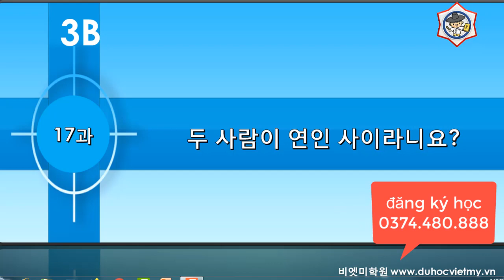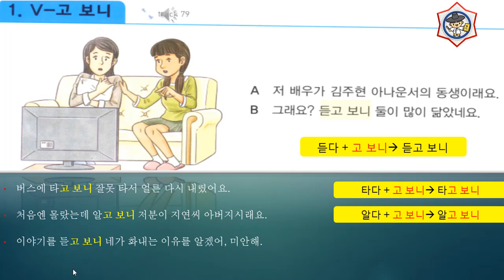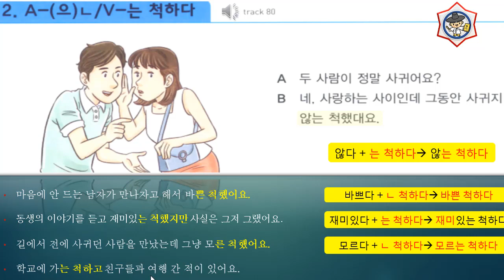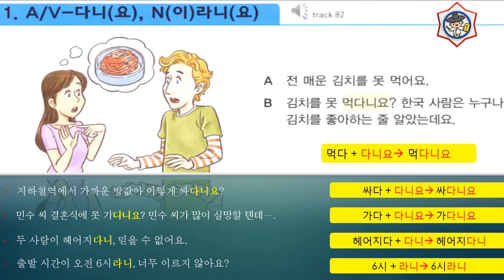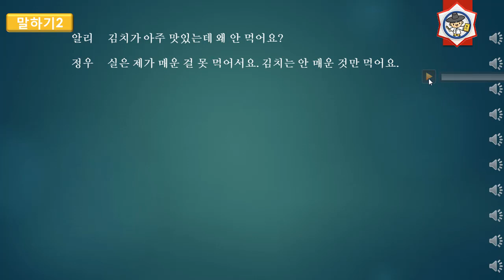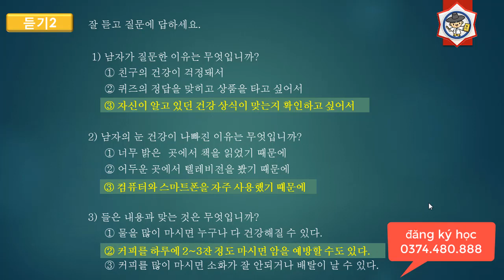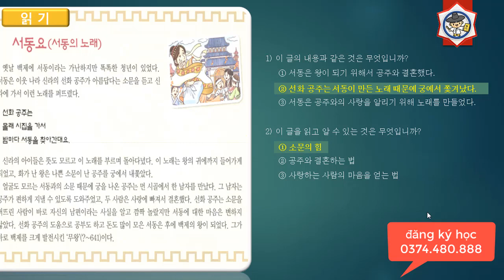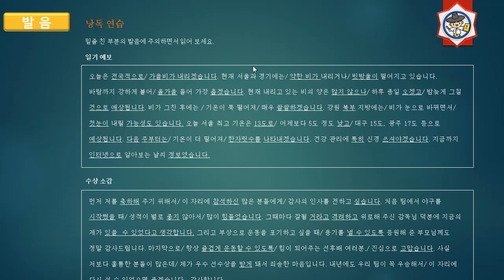Tiếng Hàn Seoul 3B - Bài 17: 두 사람이 연인 사이라니요? Hai người đó một đôi sao?